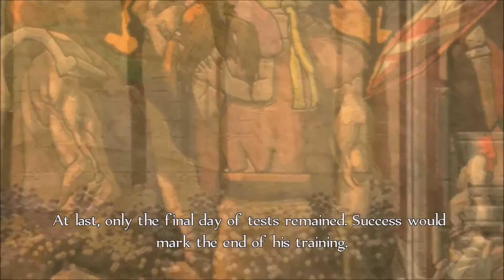Fable Anniversary - Ep. 3 - Welcome to Bowerstone! Wasp Queen!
This is Episode 3 of my playthrough of Fable Anniversary!

This is played on the Xbox 360.